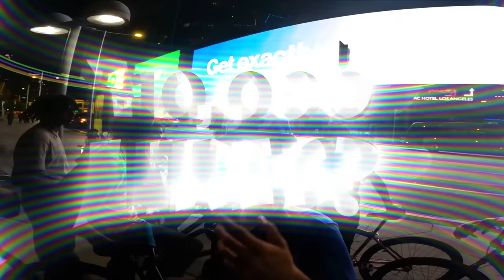LOS ANGELES BIGGEST RIDEOUT! (GTA V IRL)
Los Angeles California is without a doubt one of the best places to ride bikes and do wheelies in the entire world! I been on tour all summer hosting rideouts all over the world and i was so happy when the opportunity to come back to L.A presented it self . LETS BREAK 10,000 LIKES :) -  I AM REPLYING TO ALL COMMENTS